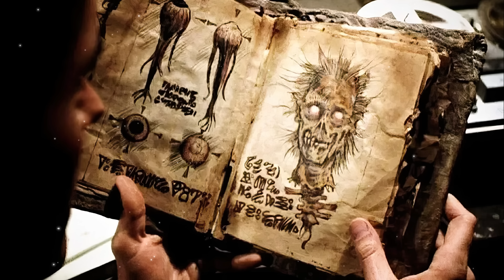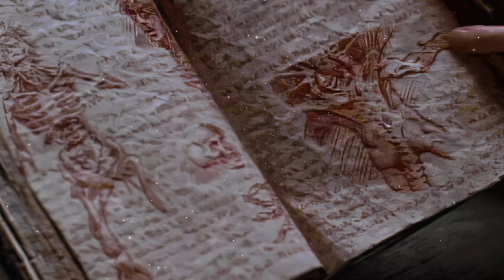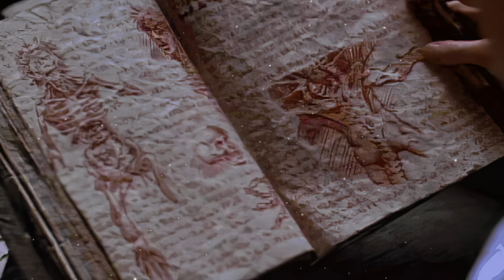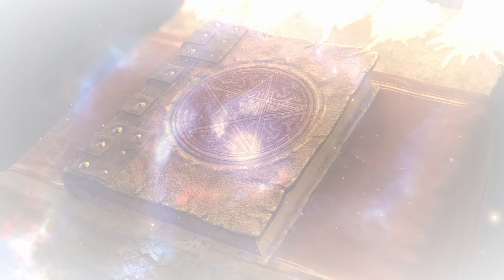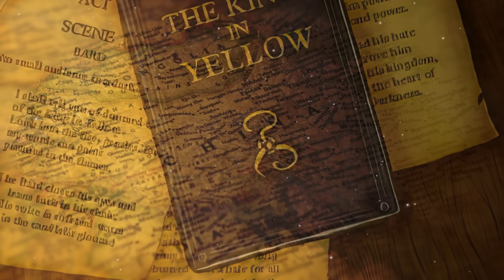Gefährlicher als das Necronomicon! Dieses Buch sollte man nicht lesen!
Ein fiktives Buch was schrecklicher als das Necronomicon ist!
Wenn du es liest ist es zu spät!

▬▬▬▬ Was ist Lovecraft Mythen? ▬▬▬▬
Finde alles zum Cthulhu Mythos! Bei uns erfährst du jede Woche alle Hintergründe zu den Wesen, Orten und Geheimnissen aus der Welt von H.P. Lovecraft!

▬▬▬▬ EMPFEHLUNGEN ▬▬▬▬